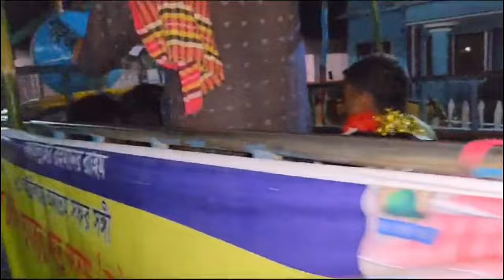Shah paran mazer